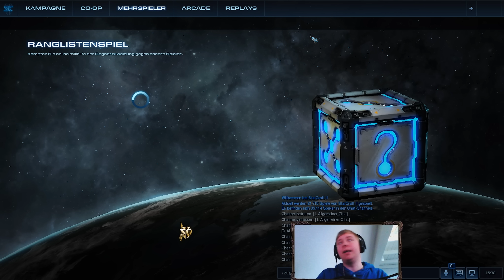Ein früher Pool - Starcraft 2: Legacy of the Void Multiplayer #046 [Deutsch | German]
Im Multiplayer von Blizzards Starcraft 2: Legacy of the Void mache ich in gewerteten Spielen die 1v1-Ladder unsicher. Dabei kämpfe ich in der Rangliste um die Vorherrschaft gegen echte Gegner aus ganz Europa.
Ich spiele "Random", bekomme also im Match zufällig eine der drei Starcraft-Rassen Terraner, Protoss oder Zerg. Das sorgt für mehr Abwechslung und somit auch für mehr Spannung. Viel Spaß!